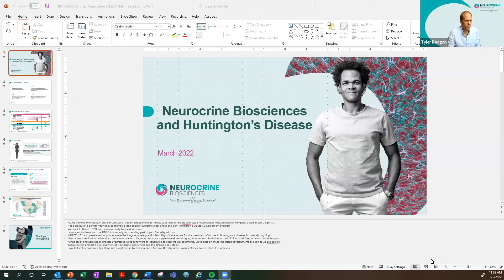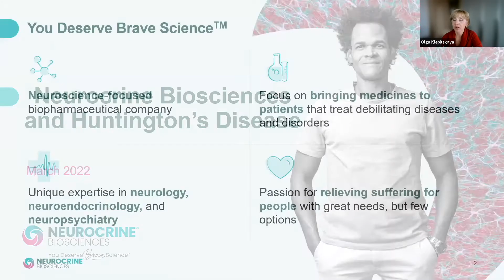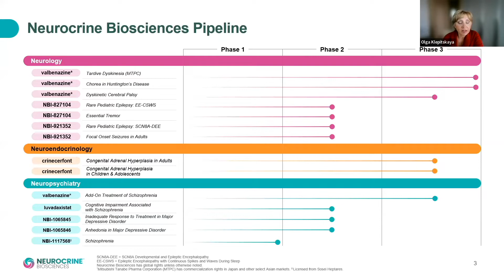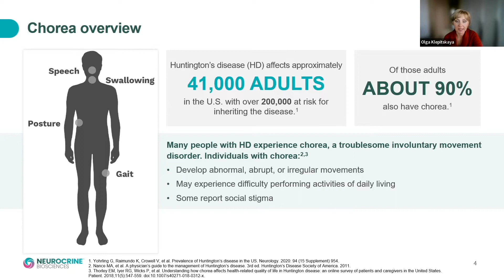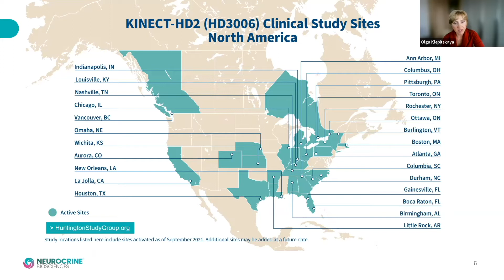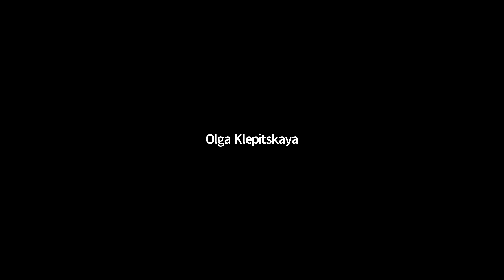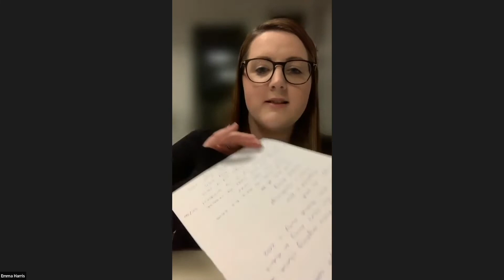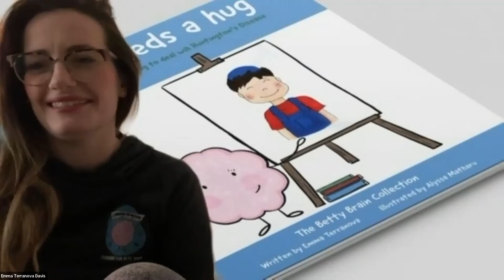Neurocrine Update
The team at Neurocrine gives a quick update on their KINECT-HD and KINECT-HD2 studies.